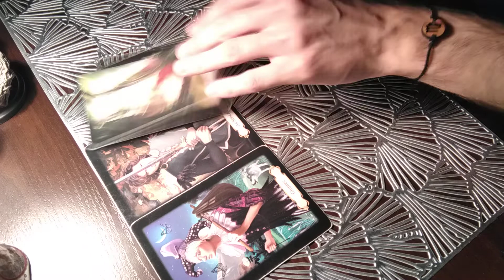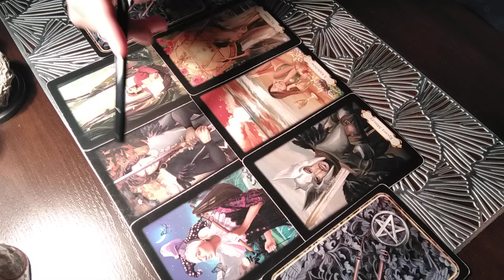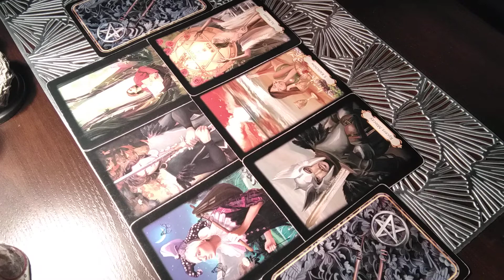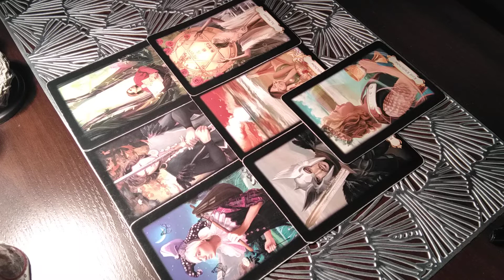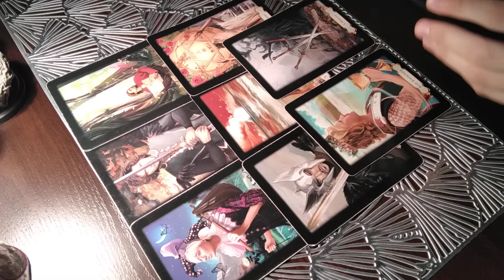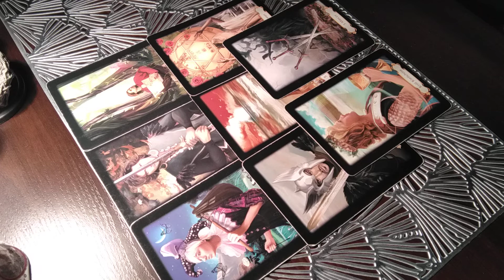BYK HOROSKOP NA SIERPIEŃ 2021! TAROT